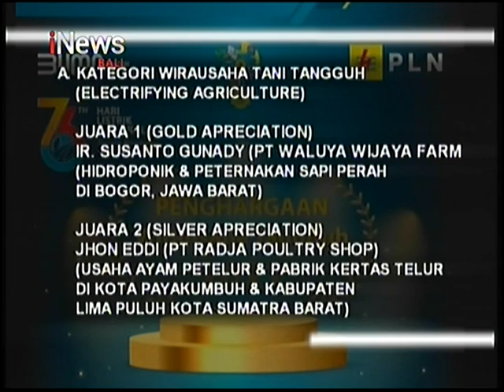PT. PLN Serahkan Penghargaan Wirausaha Tangguh 2021 Petani Muda Keren Kategori Electrifying Herois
iNews Bali 24 Desember 2021, Penghargaan Wirausaha Tangguh 2021 Petani Muda Keren Bali Juara 1 Kategori Electrifying Herois